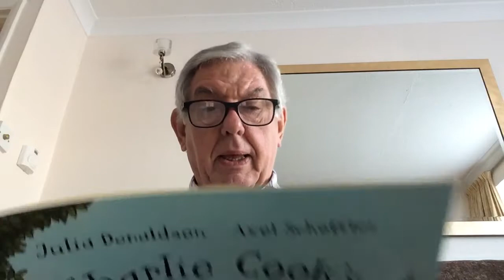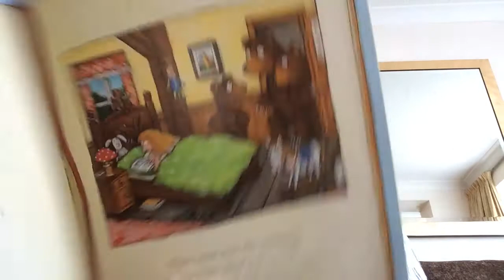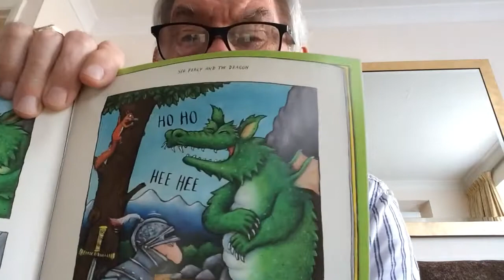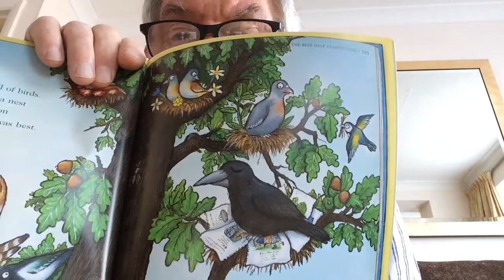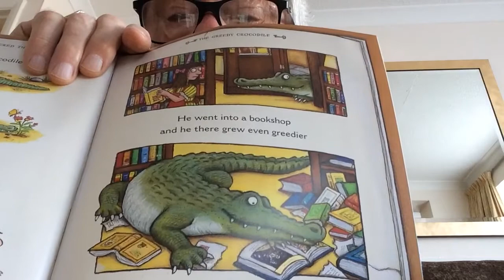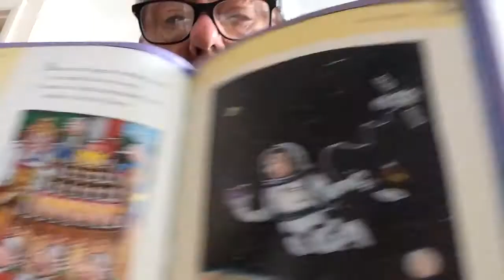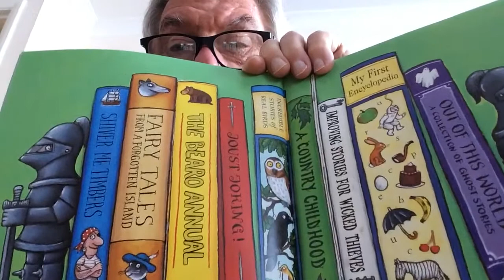Charlie Cooks favourite book